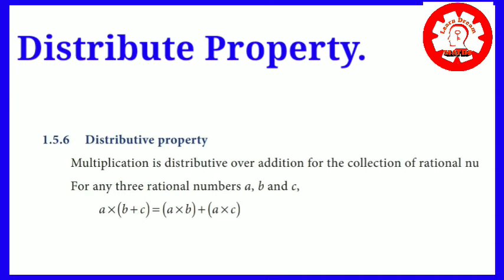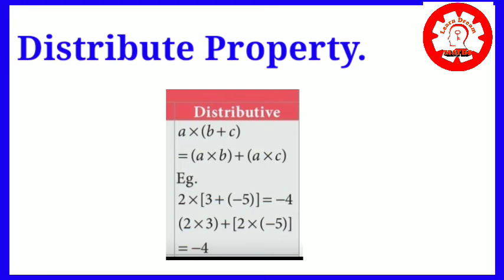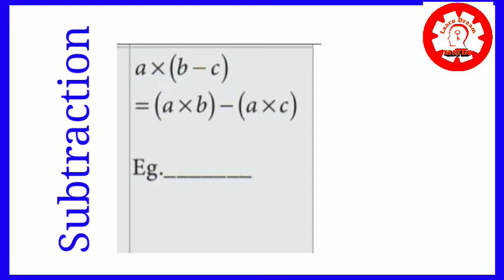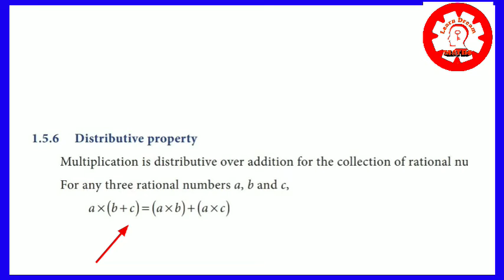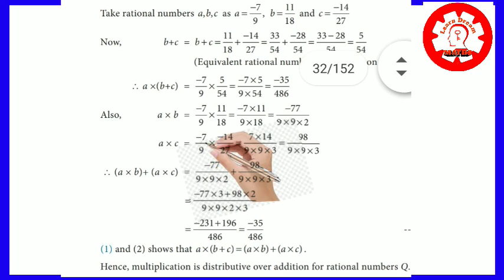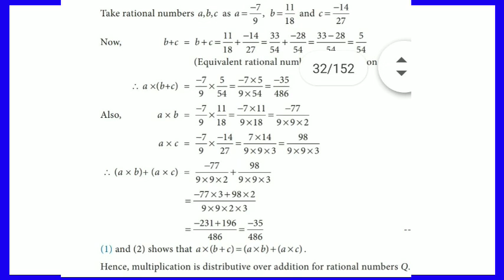🤪தமிழில்!! Samacheer🤪Distributive property/8th std maths/Properties of Rational numbers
ln this video I explained about the distributive property of rational numbers/ Properties of Rational numbers

video link; Associative property of integers

video link; commutative property

video link 🌹 closure property

video link 🌹 Rational numbers

Hello viewers,
       This is a video with simple explanation regarding Distributive property
       Any of your doubts in Maths will be solved easily in our "Easy MATHS".